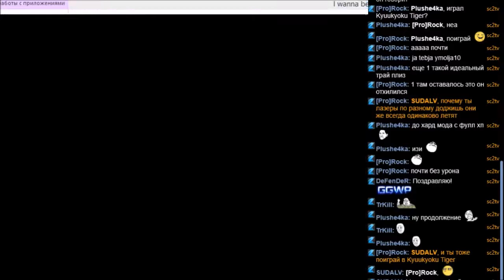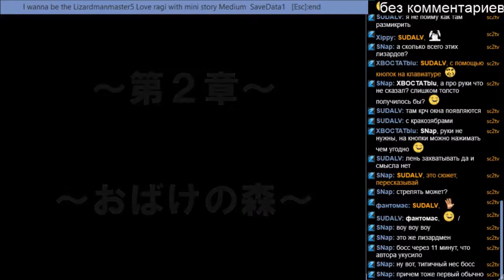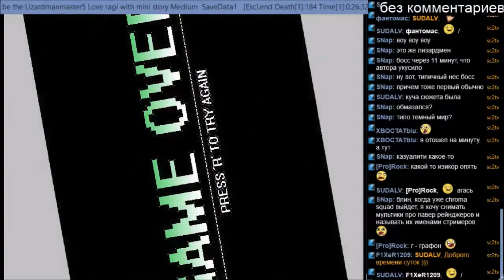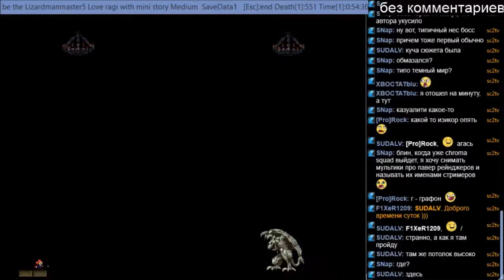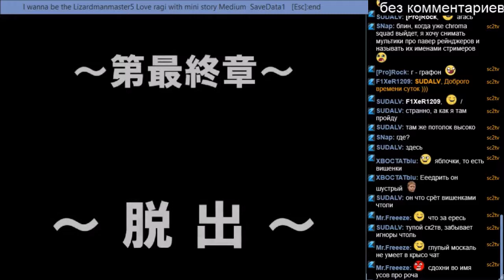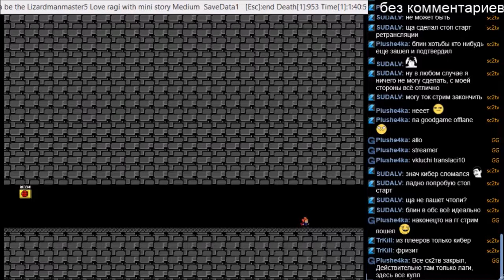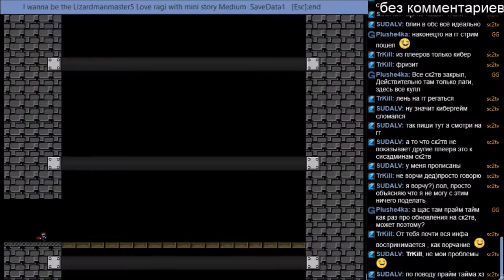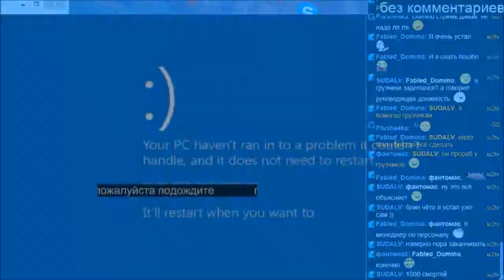I wanna be the Lizardmanmaster 5 часть 1